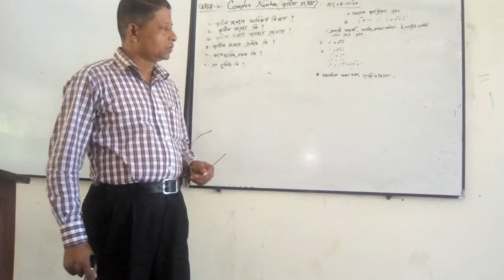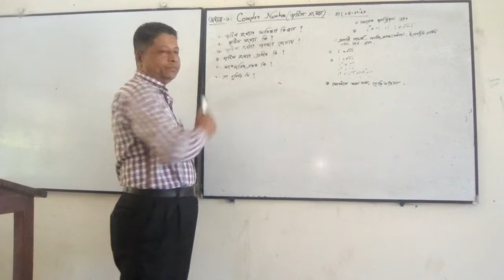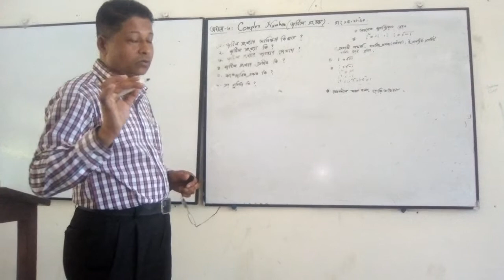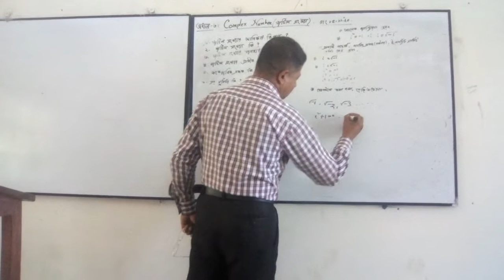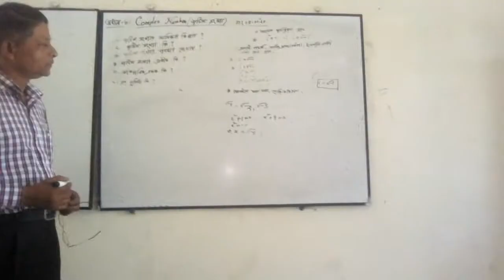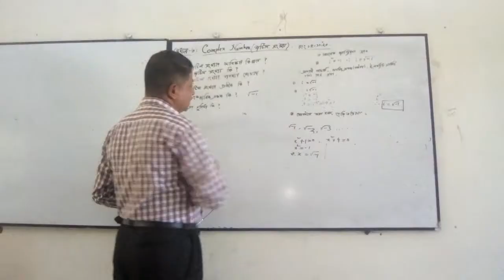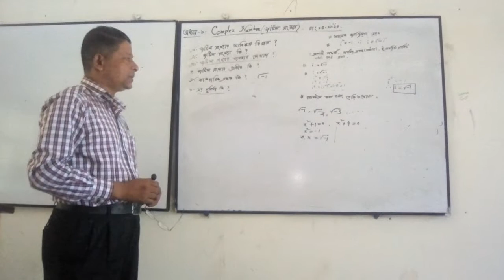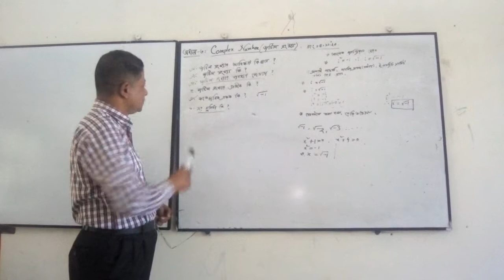Md.Nazrul Islam, Assistant Professor Mathematics.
HSC, Mathematics.